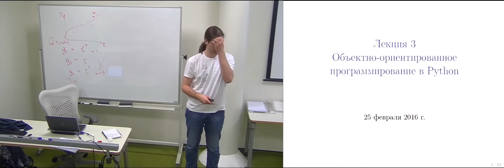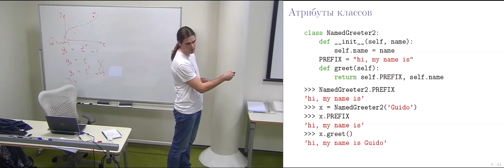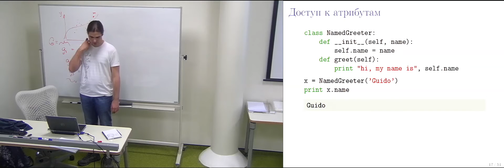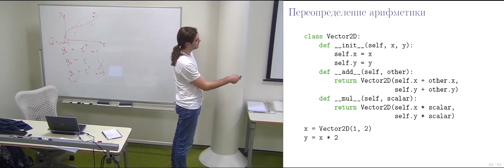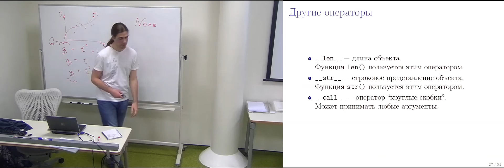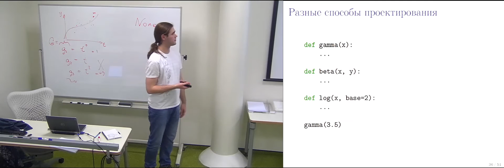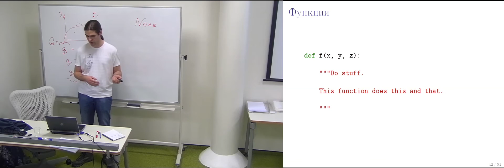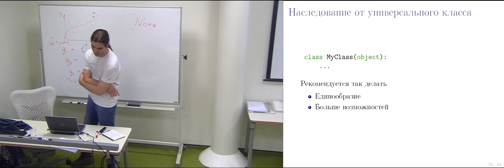003. Объекто-ориентированное программирование в Python - Алексей Умнов